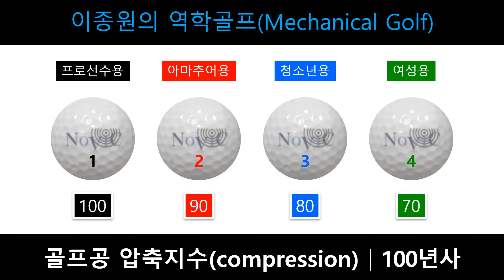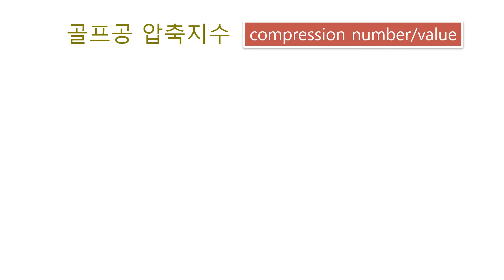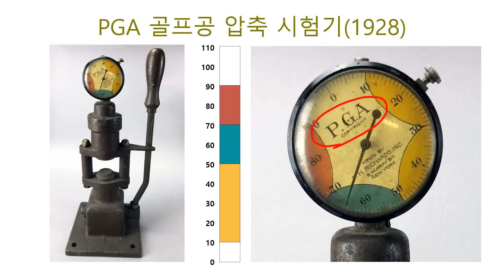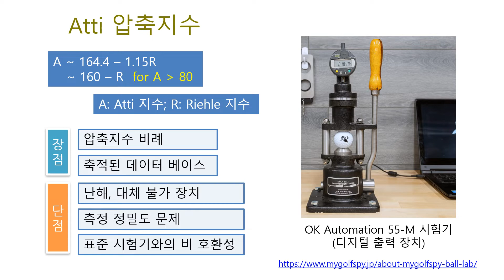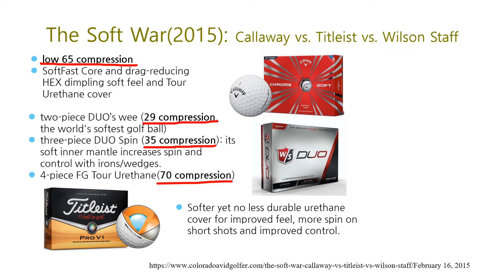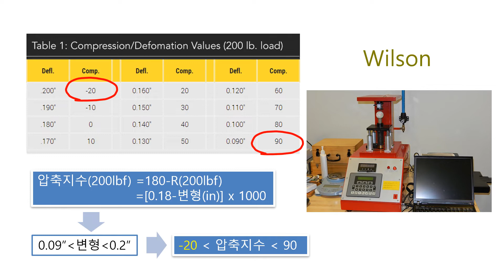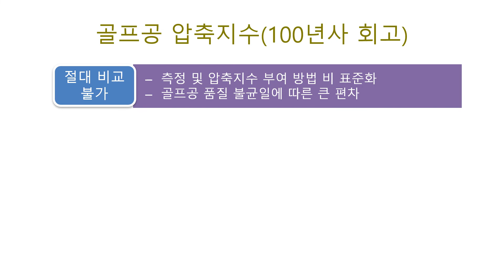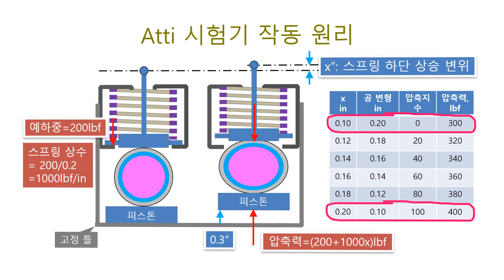골프공 압축지수(compression)│100年史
1. 골프공 압축지수(컴프레션) 유래
2. 경도와 압축강성 차이
3. Raphael Atti와 압축지수 시험기
4. 압축지수와 골프공 이름/번호 색
6. Riehle 지수와 일정 하중법, 일정 변형법 관계
7. The Soft War: 부드러운 골프공 등장
8. 비 표준화 문제와 전망
부록. Atti 시험기 작동 원리